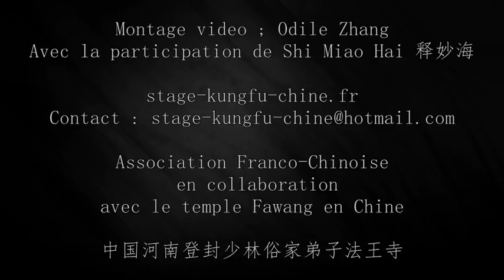Shaolin Yin shou gun - 少林阴手棍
Enchaînement au ralenti du tao bâton Yin shou gun. Réalisé par Shi Miao Hai, chef instructeur du temple Fawang en Chine.